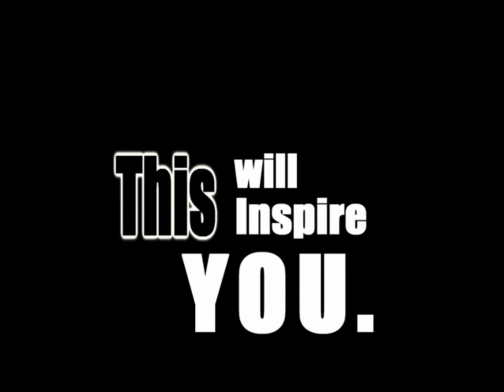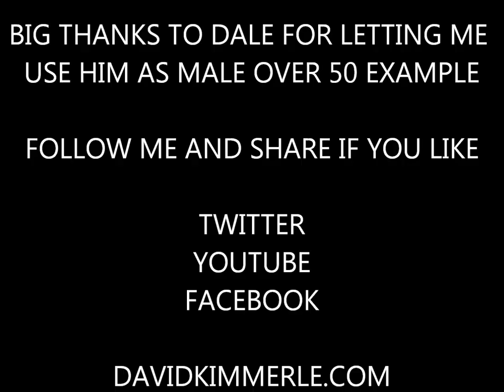Biceps Training - Male Over 50 Example Strip Set And Tips